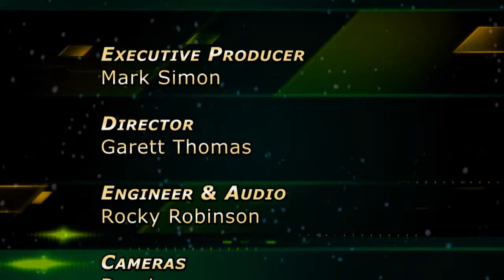The Game - Show 198 - Devil's Slide Tunnel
Topic: The Tom Lantos Tunnels at Devil's Slide
Guests: Lennie Roberts, legislative advocate, Committee for Green Foothills
Zoe Kersteen-Tucker, spokesperson, Think Tunnel campaign

Hosted by:
Mark Simon
Nicholas Calderon

It took an uprising of people throughout San Mateo County to say no to a road that would bypass the treacherous and unstable Devil's Slide and to push for a tunnel instead.
Seventeen years later, the tunnel has opened -- and we talk to two key leaders who raised rabble and got all of us to Think Tunnel. The Game is politics. The Game is on.
When the California Department of Transportation decided to build a roadway bypassing Devil's Slide, they thought it would be faster and cheaper than building a tunnel. Building a safe passage up the Coastside would override any objections anyone might have to the fact that the roadway went through environmentally sensitive lands.
But a small group of activists said the cheap alternative exacted too high a price to the long-treasured land and county preserve the road would run through. And a couple of those activists are among the roll call of people some call heroes for stopping the roadway and winning the battle for a tunnel.
We are pleased to welcome Lennie Roberts and Zoe Kersteen-Tucker, two of the leaders of the successful effort to think, vote, build and open the Tom Lantos Tunnels at Devil's Slide.